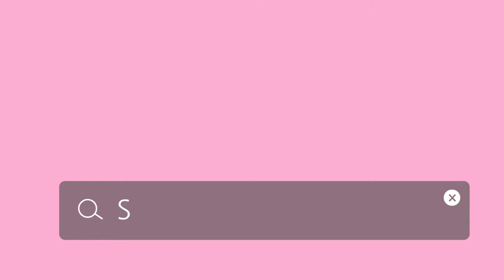【歌ってみた】僕は僕を好きになる／乃木坂46（カバー✳︎ギター✳︎弾き語り✳︎大学生)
乃木坂46さんの僕は僕を好きになるをギター弾き語りでカバーさせて頂きました！
山下美月さんがセンターを務める曲ですMV出てた、めっちゃ可愛い😍

アイドルの曲だから
ツインテールにしてみた☺️

★高校3年生の時に初めて作ったオリジナル曲『君と通学路〜卒業〜』
初のMVです♪高校の制服姿をご覧下さい(✿˘艸˘✿)

★2019年8月25日 初めてのミニアルバム 『Shooting star』発売
6曲＋Bonus track1曲 計7曲入り♥
①君と通学路～卒業～
②永遠なんてないっていうけれど
③ドライブ
④私だけの道
⑤大切な気持ち
⑥Shooting star
⑦19歳(Bonus track)

『まっぴるまから有咲りんレコ発ワンマンライブ』のダイジェスト版です。
1部弾き語り、2部バンド編成でライブの様子をご覧下さい！！

★猪名川天文台のきれいな星空2019の楽曲に『私だけの道』を選んで頂きました～☆.:＊・゜

★猪名川天文台のきれいな星空2020の楽曲に2019年に引き続き
『Shooting star』を選んで頂きました☆。.:＊・゜

★【丸型ポストの会】のメンバーが立ち上げて下さったクラウドファンディングに携わらせて頂きました。
たくさんあるリターンの1つに
このリターンでしか手に入らない限定
DVDがあります♪♪♪
その1部をお聴き頂けます(✿◠‿◠)

cute(2番)/有咲りん.ver
作詞作曲/あまゆーず